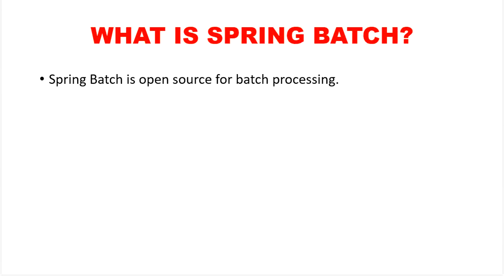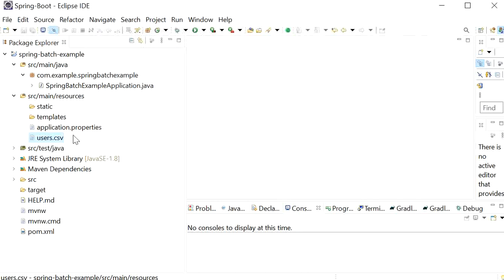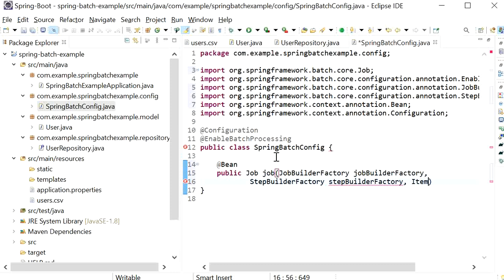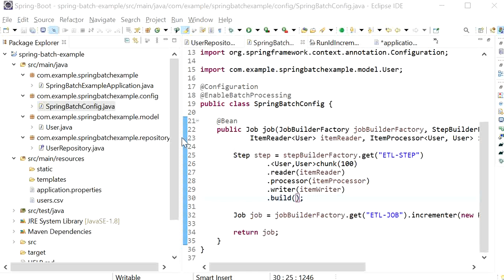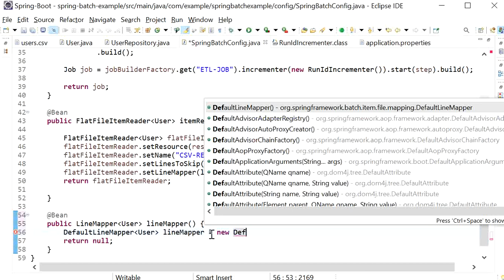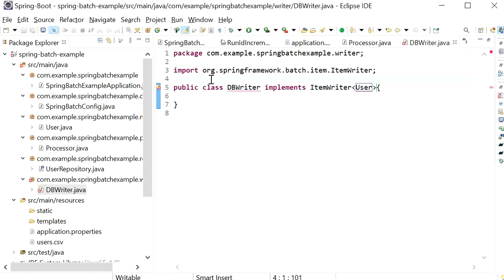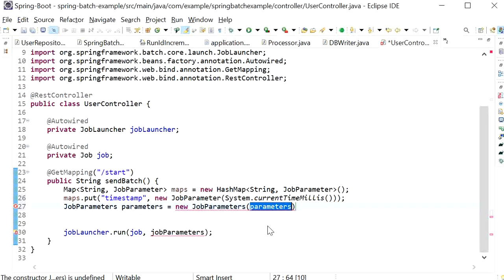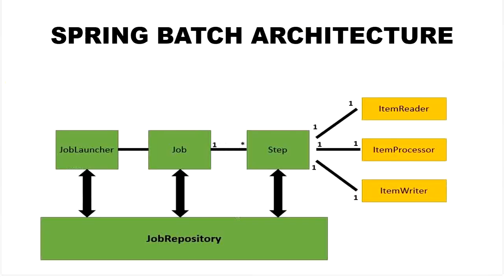Spring Batch With Spring Boot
Hi Friends,

In this video we will learn how to integrate spring batch in spring boot. we will also discuss what is spring batch? Why we need spring batch?

JobLauncher
Job
Step
ItemReader
ItemProcessor
ItemWriter